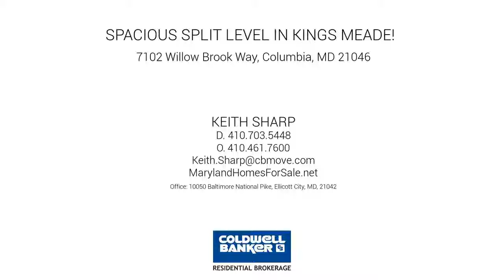7102 Willow Brook Way, Columbia, MD 21046